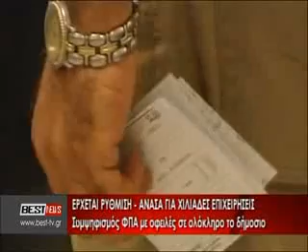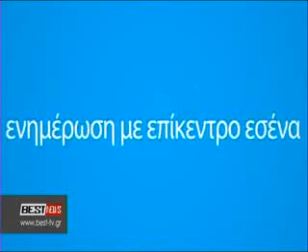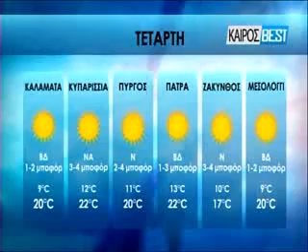BRADINO 18 02 2014